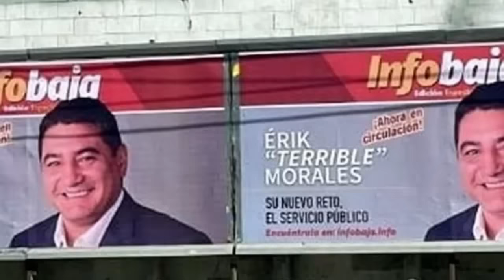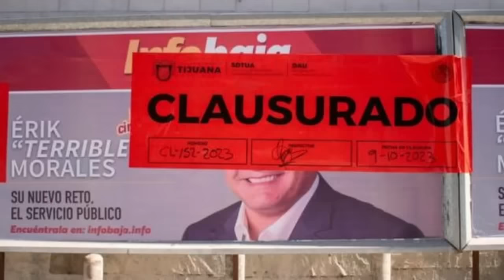CARCEL! Para Eick Terrible Morales Lo Acusan De Viol4cion! Adios Jaime Munguia y Adios al Boxeo!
TERRIBLE MORALES EN PROBLEMAS ES ACUSADO DE VIOL4CION 🥊🥊🥊
TERRIBLE MORALES TERMINO SU RELACION CON JAIME MUNGUIA PARA SER PRESIDENTE DE TIJUANA PERO AHORA LO ACUSAN DE VIOL4CION ES CULPABLE? ESTO COMENTO ERICK EL TERRIBLE MORALES EN SU DEFENSA